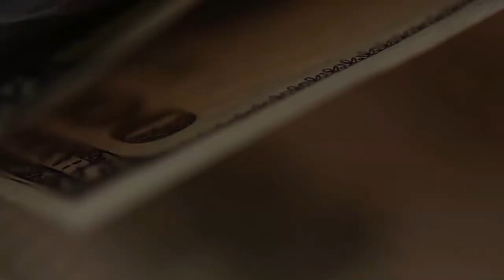Оферта по облигациям - что такое оферта, чем грозит. И что еще бывает с облигациями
Облигации дают гарантированный доход. Но есть нюансы.
Один из них - ОФЕРТА.
Надо знать об этих нюансах, чтобы не потерять деньги. В этом видео - популярно об оферте. Кроме оферты неплохо бы понимать, что такое дефолт и технический дефолт, субординированные и конвертируемые облигации, облигации с плавающим и условным купоном, вообще бескупонные облигации, облигации с амортизацией.
А еще на облигациях можно заработать часто не меньше, чем на акциях. Если хотите знать обо всём этом - спрашивайте, отвечу.